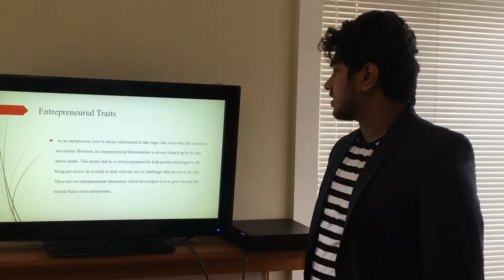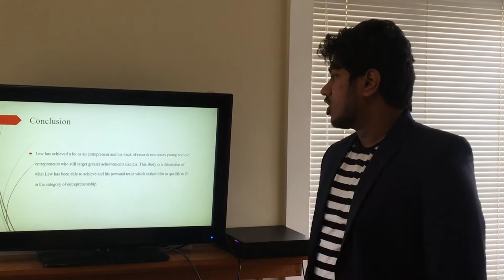Analysis on Solomon Lew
Business Strategy Analysis